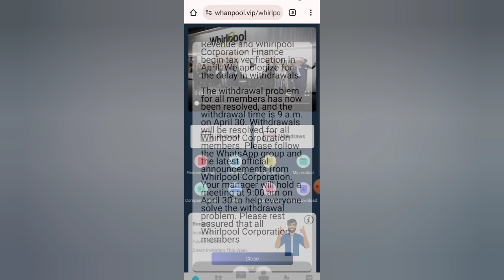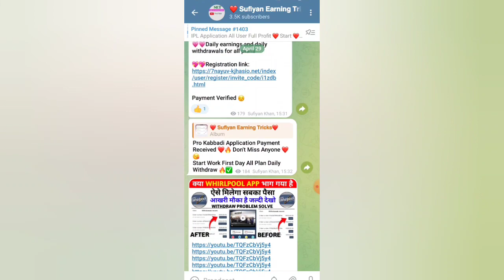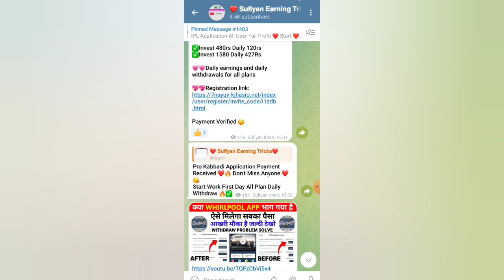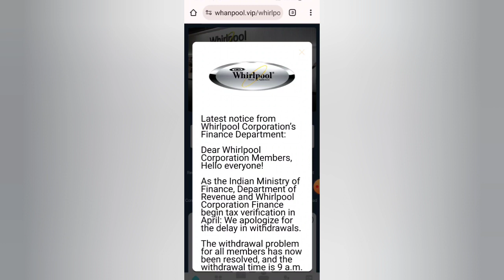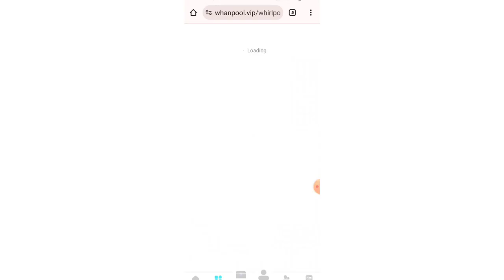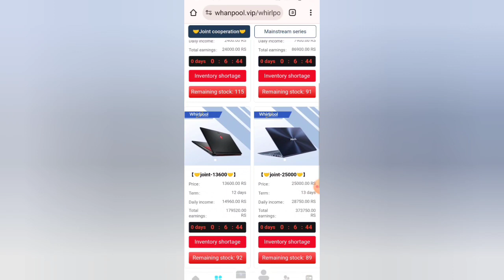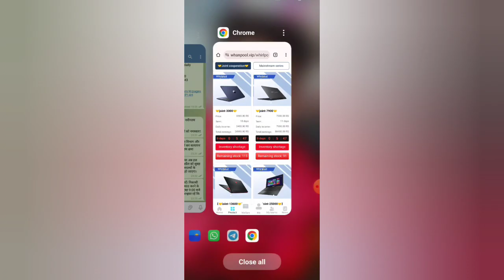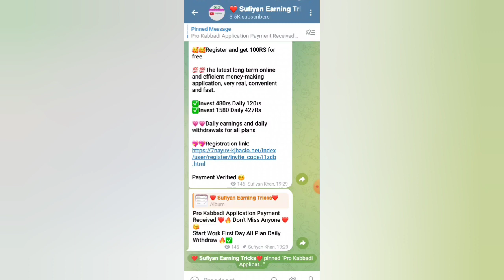Whirlpool Earning APP||Whirlpool APP Withdrawal Problem||Whirlpool APP Notice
Video About -:  There is a withdrawal problem in Whirlpool Earning App. A new notice has been issued in Whirlpool App.

Your question -:🛑

Whirlpool earning app
Whirlpool APP PAYMENT PROOF
HOW TO GET Whirlpool DAILY INCOME
Whirlpool APP DAILY INCOME
Whirlpool New EARNING APP
Whirlpool WITHDRAWAL KITNE DER ME DETI HAI
Whirlpool ME INVEST KAISE KAREN
HOW TO INVEST IN Whirlpool APP
Whirlpool INVEST OR NOT TODAY
Whirlpool Se Paisa Kaise Niakle
Whirlpool Me kaunsa plan kharide
Whirlpool Me kaunsa pack kharide
Whirlpool me paisa kaise lagaye
Whirlpool se paisa kaise bheje bank me
bank me kaise paisa transfer kare
Whirlpool withdraw proof
Whirlpool me paisa kaise milega
Whirlpool me paisa kab milega
Whirlpool APP notice
Whirlpool APP new Notice today
Whirlpool app me recharge kaise karen
Whirlpool app se paisa kaise nikale
Whirlpool app se paisa kab milega
Whirlpool app catalog
Whirlpool app se paisa kaise kamaye
Whirlpool app me paisa lagana sahi hai ya galat
earning Zone
Whirlpool real or fake
Whirlpool scam or fraud
Whirlpool app fake or real
Whirlpool customer care
Whirlpool app customer care
Whirlpool app withdraw proof
Whirlpool money withdraw problem
Whirlpool app se paisa kaise bheje
Whirlpool app download
Whirlpool support
Whirlpool customer care
Whirlpool app download
Whirlpool app invitational code
Whirlpool invitation code
Whirlpool app katalog
Whirlpool dosage app
Whirlpool sambhavna app
Whirlpool mobile app
Whirlpool pro app
Whirlpool events app
Whirlpool apprenticeships
Whirlpool application
Whirlpool application form
Whirlpool apprenticeship program
Whirlpool application for patient assistance
Whirlpool application process
Whirlpool apprenticeships uk
Whirlpool application status recruiter review
Whirlpool telescope app
Whirlpool login
Whirlpool app real or fake
Whirlpool meaning
Whirlpool products
Whirlpool india
Whirlpool consumer products
Whirlpool vaccines
Whirlpool pharma